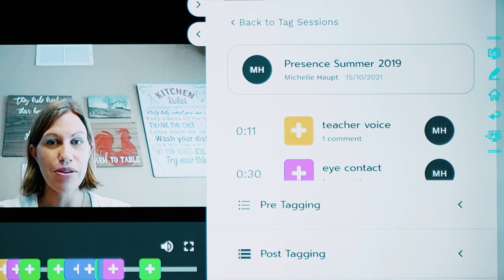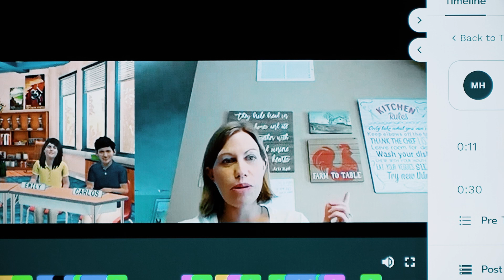Webster University's Mursion Education Simulation Program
Webster University is an independent, nonprofit institution with over a century of time-tested results. Established in 1915, today we serve students both in the U.S. and worldwide.